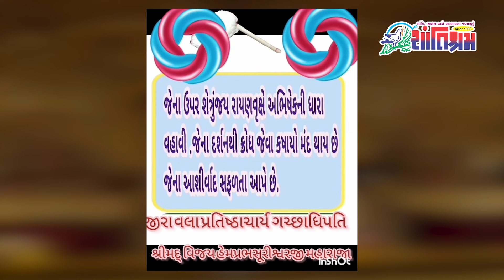જૈન સમાજના મહત્વના સમાચાર Shantishram News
જૈન સમાજના મહત્વના સમાચાર
Shantishram News l  શાંતિશ્રમ ન્યુઝ